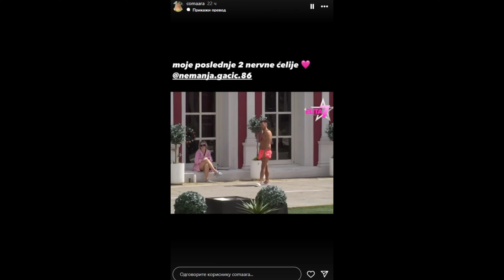MILICA SE OGLASILA Šok bomba za Terzu! zadruga uzivo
elita 8
elita 7
elita 7uzivo
elita zadruga
zadruga uzivo
elita
elita uzivo